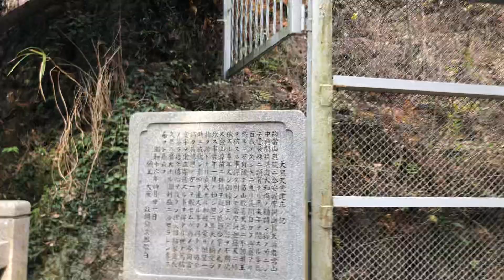生駒山寶山寺奥之院から大黒堂まで歩いてみました